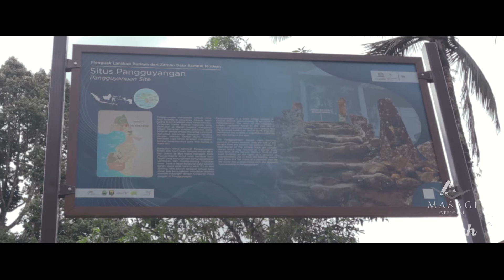Kasepuhan Cipta Rasa, Rasa Indonesia Banget | JELAJAH MASAGI